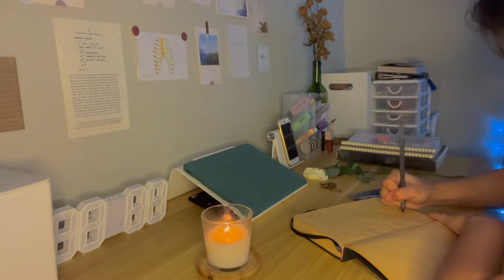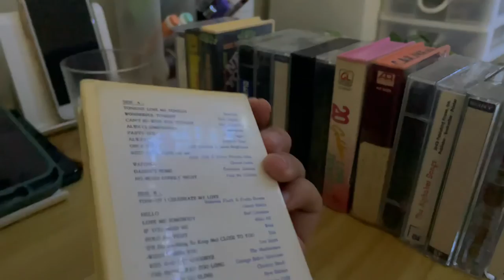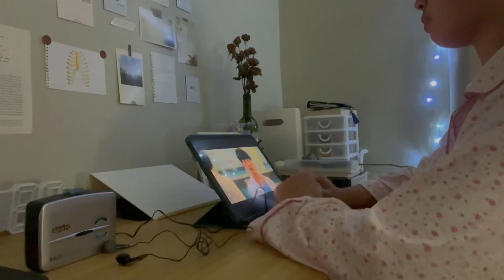daybook ep. 2 🌥| journaling, parcels, cassette tapes&player, skin care 🙇🏻‍♀️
hi,

welcome to the daily vlog series ep. 2

editing: capcut
thumbnail: picsart
camera: iphone12pro

backup tiktok: cheonsaui_00

yours, a.